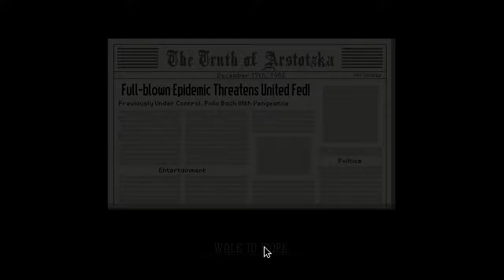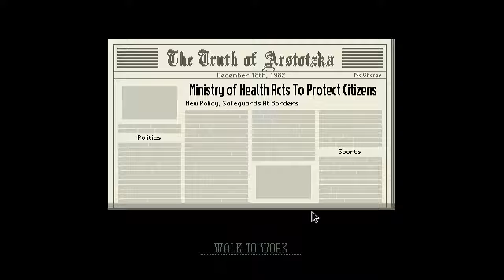Papers, Please; Color Challenge Revisited ep 8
After the first attempt and complete failure at this challenge I tried it again offline to see if it really could be done.  I succeeded, so I'm trying to repeat that success here.

Cranberry's Color Challenge:
- Entrants wearing Red or Green apparel must be approved.
- Entrants wearing Pink or Grey apparel must be denied.
- Entrants wearing Fuchsia (purplish red) or Turquoise (bluish green) will be processed as normal.
- Goal is to help Ezic and achieve the New Arstotzka ending; ending 19.